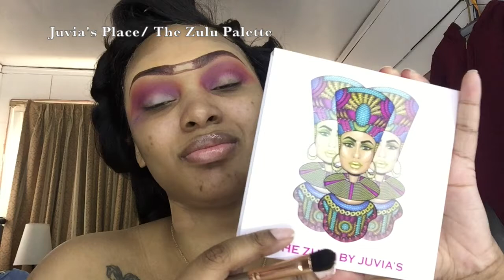Featured Juvia's Place & MISKOS Eyeshadow Palettes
Hey guys, I've been M.I.A for a while. I did a bedroom DIY!! I will upload the entire process in another video. But this the first video recorded since I completed my bedroom. I also have new lighting!!! I hope you enjoy this video!!

&&& No I'm not naked!!!

Products Used:

Brushes: BH Cosmetics

NYX: Matte Creme in Copenhagen

Juvia's Place: Saharan, Zulu & Masquerade Palettes

MISKOS Cosmetics: Purple palette

E.L.F: Yellow color corrector

L.A Girl Pro Concealer: Fawn, Medium Beige & Yellow Color Corrector

BB Cream by KISS New York: Medium & Light/Medium

Ben Nye: Banana & Neutral Colorless setting Powder

Lashes: CONTOUR I AM